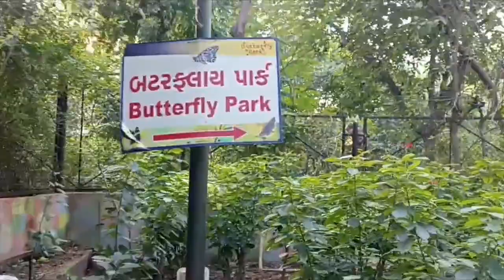Butterfly Park in Kankaria (Ahmedabad) | Butterfly Park VLOG with surrounding sound